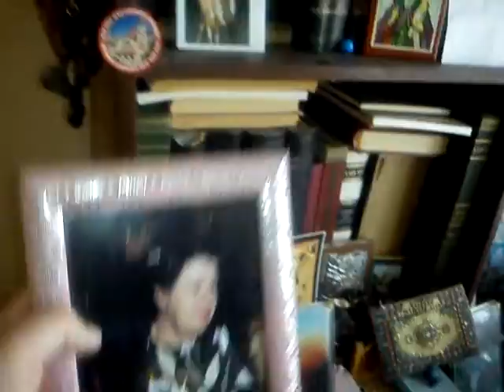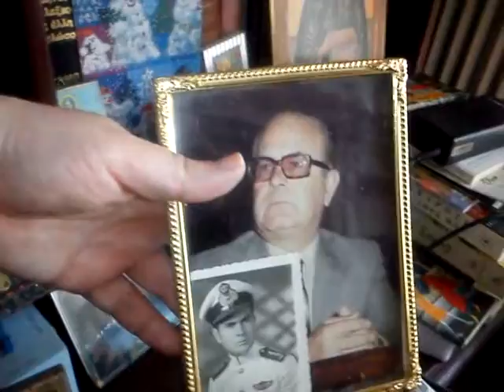2. DEDICATION this GREAT VIDEO With APPRECIATION & LOVE for our LOVABLE FRIEND HUGH JACKMAN!!! ♥ 💖🌹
PART. 2. SPECIAL EXTRAORDINARY DEDICATION this GREAT VIDEO With APPRECIATION & LOVE for our LOVABLE FRIEND HUGH JACKMAN!!! ♥ 💖🌹